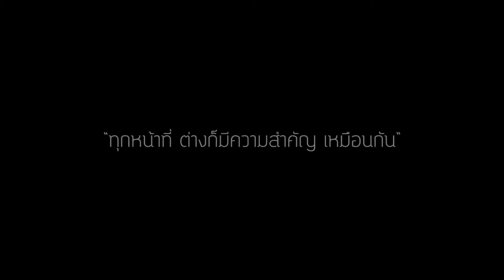มะม่วง หนังสั้นแต่สำนึกยาว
ผลงานนักศึกษาคณะนิเทศศาสตร์ ม.ศรีปทุม
เรื่องย่อ "เรื่องย่อ แทนพนักงานซ่อมพัสดุของไปรษณีที่มีแต่ความเบื่อหน่ายและไม่ภูมิใจในอาชีพตัวเองเอาเส­­ียเลย แต่ต้องมาวิ่งส่งพัสดุเองเพราะดันไปเจอ กล่องพัสดุที่ตัวเองซ่อมอยู่ ภายในกล่องพัสดุมีมะม่วง 1 ลูกและจดหมายที่แฝงไปด้วยความรักของแม่ที่มีต่อลูกทำให้แทนซาบซึ้งใจจนต้องไปส่งเองก­­ับมือเพราะความจำเป็นบางอย่างและความรู้สึกภูมิใจในหน้าที่ของเขาในตอนนั้น"